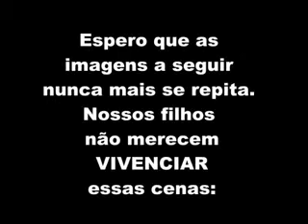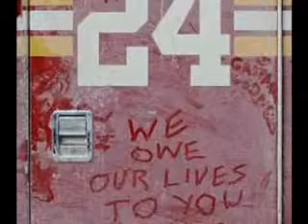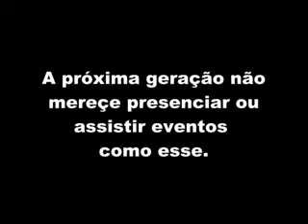New York in WAR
Montagem que traz videos de war games e fotos dos atentados de 11 de setembro